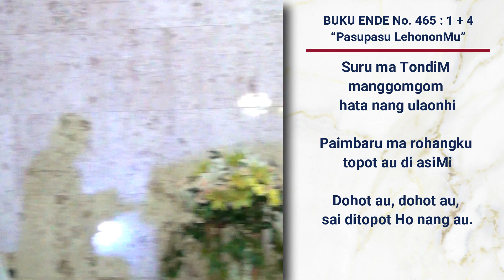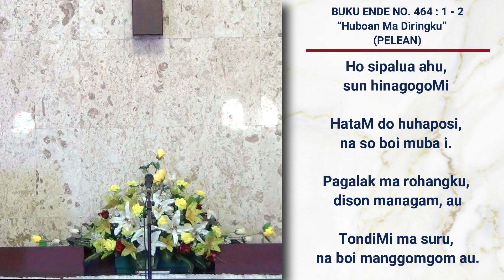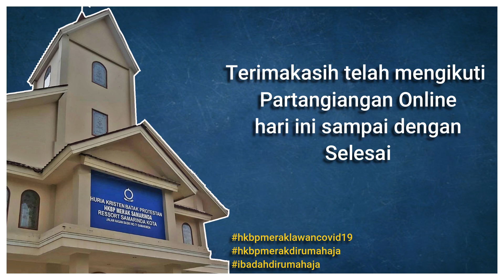Partangiangan Sektor, 27 Mei 2020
Yang melayani dalam Partangiangan Sektor sebagai berikut :

1. Khotbah                              :  Pdt. Freddy Simaremare, S.Th.

2. Liturgis                                :  St. Drs. B. Nainggolan, MM.

3. Tangiang Pangondianon    :  C. Pdt. Samuel Hutagaol, S. Si.

4. Song Leader                       :  1. St. T. Butarbutar, S. Hut., M. Sc.
                                                   2. Ny. St. R. Sibarani br. Pardede.

5. Audio, Video & Editor         :   1.  DM. Nababan
                                                     2. Andre Butarbutar

Persembahan dapat ditransfer ke rekening berikut: 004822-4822 a/n Edison Harianja (BPD Kaltim).
Transfer juga dapat dilakukan melalui Go-Pay dengan langkah sebagai berikut:
1. Pilih Pay (bayar)
2. Pilih to Bank Account (ke rekening), masukan nomor rekening di New Account (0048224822)
3. Masukkan jumlah (pastikan saldo cukup)
4. Lalu kirimkan.
Gereja mengucapkan terimakasih atas persembahan ibadah, ucapan syukur, persembahan tahunan, dan perpuluhan anggota jemaat. Kiranya Tuhan memberkati.